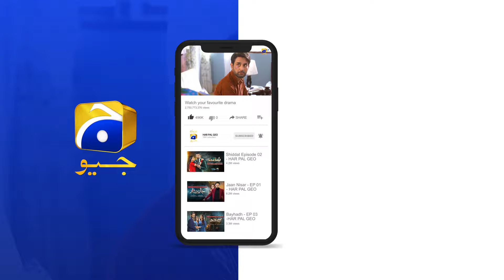Mein Ghundo Se Nahin Darta || Ishq Hua || Har Pal Geo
7th Sky Entertainment’s signature project, ISHQ HUA, is the most anticipated drama serial of the year. This eagerly awaited project marks the first on-screen collaboration between the talented Haroon Kadwani and the beautiful Komal Meer in an unconventional love story set in an unexpected backdrop, distinguishing itself from other drama serials.

In life, we all encounter those who shape our journey, whether through kindness or hidden truths. Some connections are a ray of sunshine while others lead to unexpected challenges. As fate unfolds, choices must be made, leading to a dangerous path.

Tabrez is also forced to make such decisions when his love for Minsa puts him at odds with Bahaar! As they say, when love is intense, the consequences are even more extreme!

Can Tabrez conquer the challenges for Minsa’s sake? Will Bahaar become the ultimate obstacle in their love story? Can Tabrez pull off a love saga that seems impossible?

7th Sky Entertainment Presentation
Producers: Abdullah Kadwani & Asad Qureshi
Director: Syed Wajahat Hussain
Writer: Nooran Makhdoom

Cast:
Haroon Kadwani as Tabrez
Komal Meer as Minsa
Sohail Sameer as Bahaar
Sahar Hashmi as Rukhsar
Fazila Qazi as Qamar
Ramiz Siddiqui as Zulfi
Shehzad Mukhtar as Daas
Saleem Mairaj as Majid
Kinza Malik as Maheen
Agha Mustafa Hassan as Taimoor
Malik Raza as Mumtaz
Salma Asim as Naseema
Farah Nadir as Bua